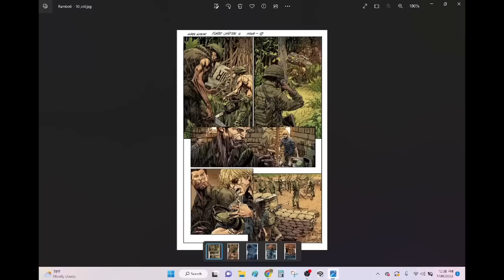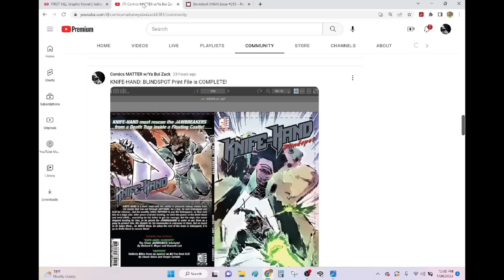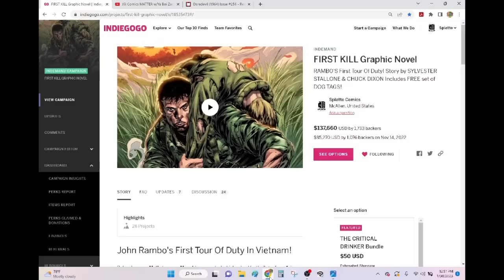A MORAL BULLY- All Superheroes Are Bastards (ASAB)